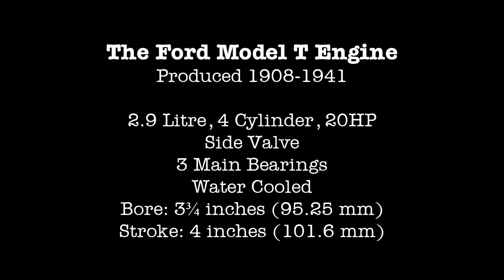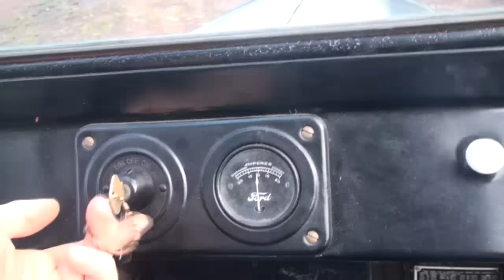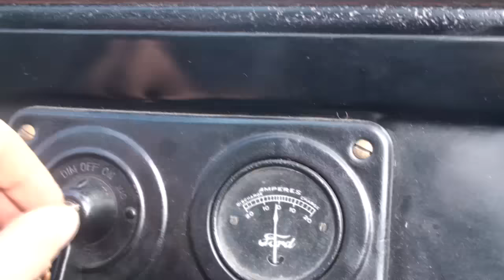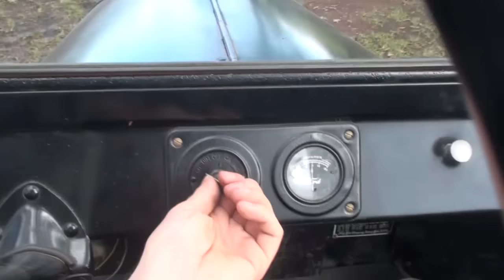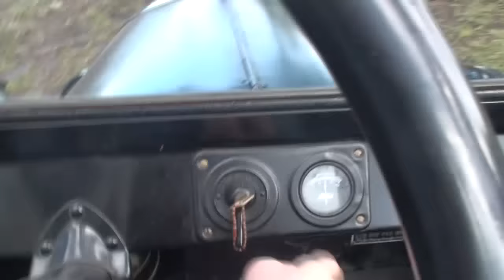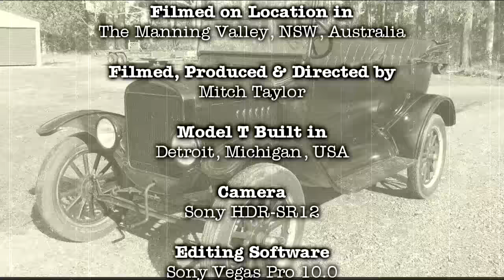Ford Model T - How to Start & How to Drive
Update 10 Aug 2012:
My Model T has been fully restored, and I've just purchased a pair of carriage lights which the car was missing. Updated video to come.

Update:
55psi only applies to clincher tyres on earlier Model T's. Since mine is a 1925 model and has split rims and balloon tyres, the correct tyre pressure is 35psi.

I imported my 1925 Ford Model T from the USA, not far from Detroit, Michigan where it was built.
In this video I demonstrate the T's unusual controls and how they all work, I show you how to start a Model T, and I take you on a short drive at the end.